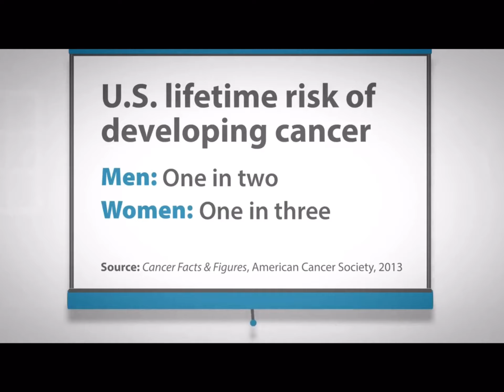Colonial Life Cancer Insurance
Medical advances have resulted in an increased chance of surviving this disease. Lengthy, expensive
recovery periods can mean the loss of personal wages and a person’s ability to pay for care and treatment